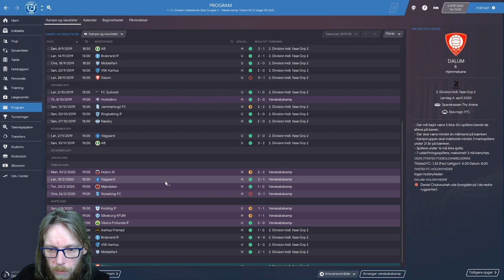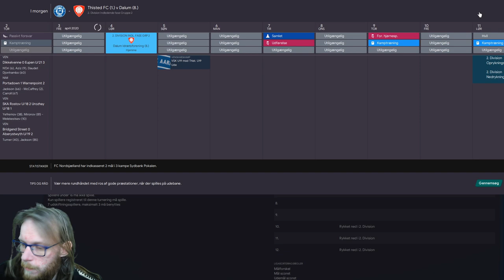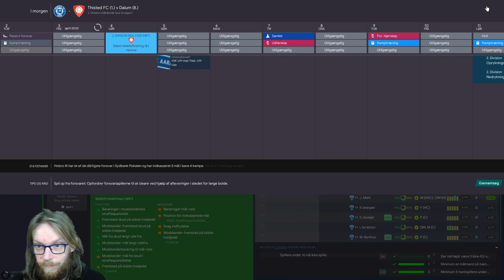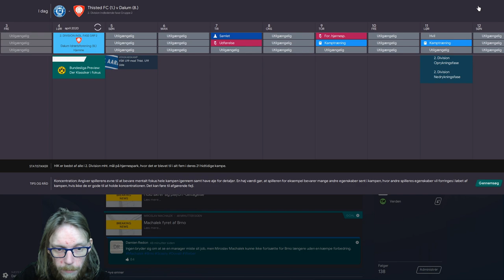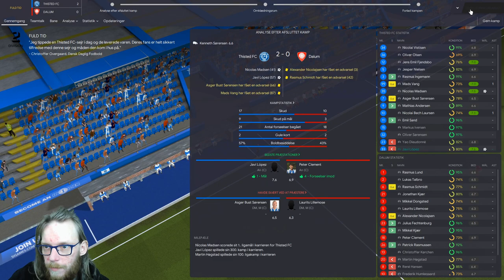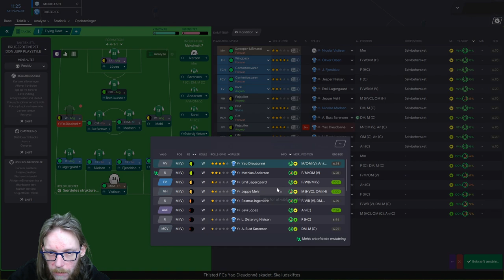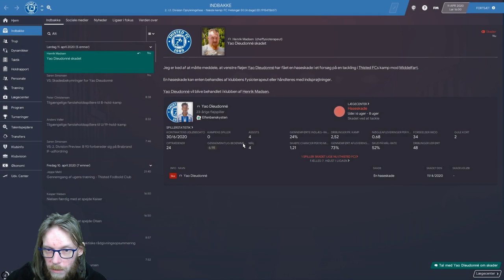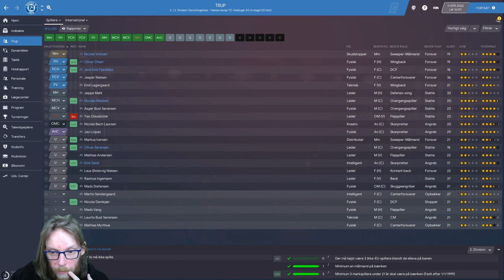FM20 - The Journeyman - Episode 5 - Vinterens transfers